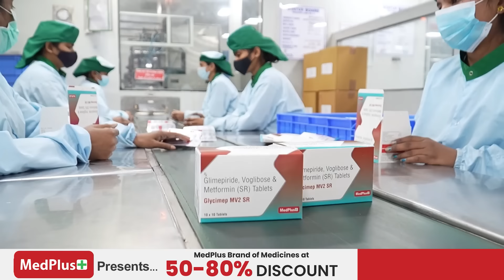మహారాష్ట్ర CM పోరు: కింగ్ మేకర్ అజిత్ పవార్ || Maharashtra CM battle: Ajit Pawar the King Maker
Ajit Pawar's power play, backs Devendra Fadnavis for Chief Minister: Sources

Ajit Pawar convened a meeting with his newly-elected legislators at his residence on Sunday, where he discussed the next Chief Minister of Maharashtra.
Ajit Pawar is rooting for fellow Deputy Chief Minister and BJP leader Devendra Fadnavis to be the next Chief Minister of Maharashtra, sources told India Today.

Pawar convened a meeting with newly-elected NCP legislators at his residence on Sunday, where he reportedly shared his support for Fadnavis.

On Saturday, sources said that Eknath Shinde staked claim to the Chief Minister's post, citing the "Ladli bahin" scheme - said to be one of the key drivers of Mahayuti's stupendous electoral success in Maharashtra - as his brainchild.
So, what explains Ajit Pawar's decision to back Devendra Fadnavis as the next Chief Minister?

Ever since the Shiv Sena (then united), joined the NCP and Congress's Maha Vikas Aghadi alliance and formed a government in 2019, relations between Ajit Pawar and Eknath Shinde have been fraught.

The genesis of the split in Shiv Sena in 2022 is said to lie in Eknath Shinde's displeasure over his then-boss Uddhav Thackeray vesting Ajit Pawar with significant authority in the state administration. Thackeray’s infrequent presence at Mantralaya (state secretariat) allowed Ajit Pawar to dominate the bureaucracy. This is said to have led to friction between Eknath Shinde and Uddhav Thackeray, ultimately leading the former to break away from the party with a big chunk of the MLAs and form a government with the BJP in 2022. The entry of Ajit Pawar - who also later revolted against his uncle Sharad Pawar and formed the breakaway NCP faction last year - into the BJP-led Mahayuti alliance naturally didn't go down well with Eknath Shinde.